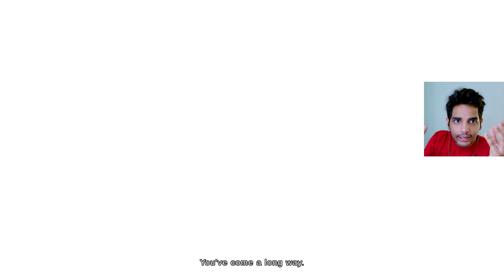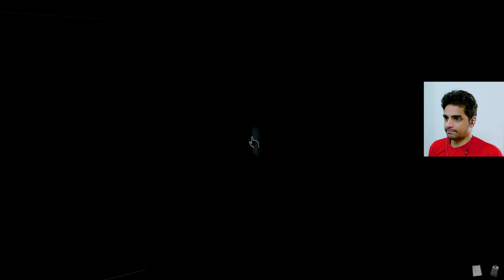i Got The WRONG Body !! | The Mortuary Assistant | Malayalam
i Got The WRONG Body !! | The Mortuary Assistant | Malayalam@runejerry